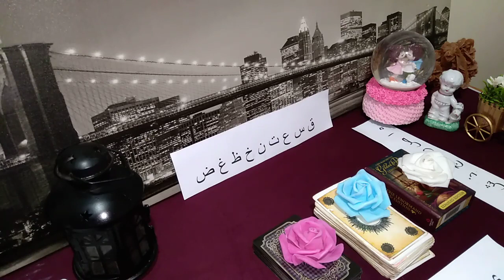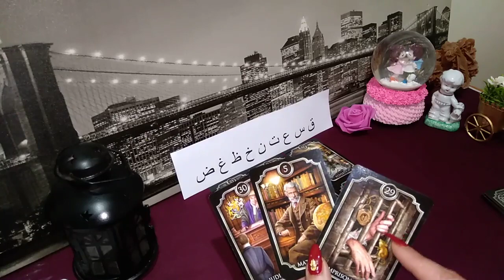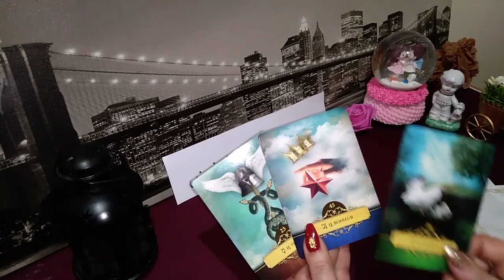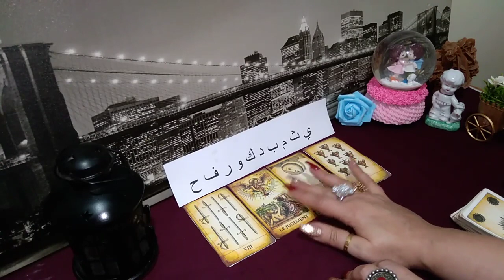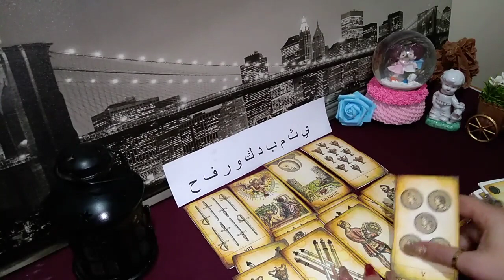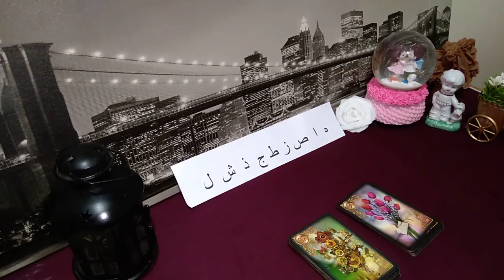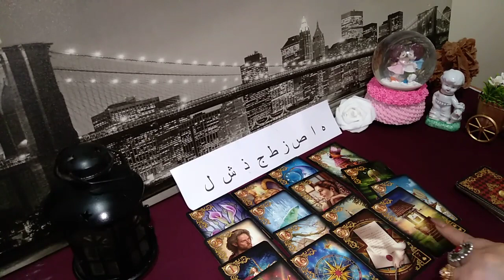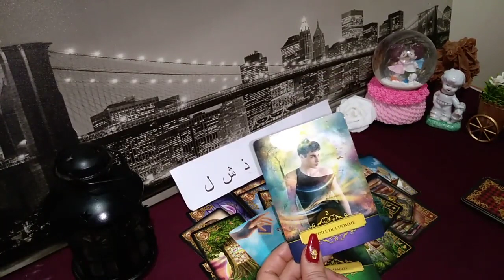اختار_كارت,حالة الحبيب في البعد, ما الذي يمنعه من العودة, لن تتوقعي الاجابة